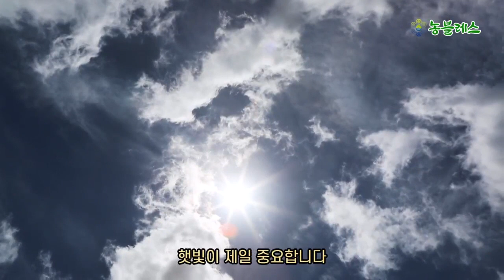농블레스 박성수 박사 한국6차산업 한국형6차산업화 농촌융복합산업 2호 통영시 딸기농장 1편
농블레스 박성수 박사 한국6차산업 한국형6차산업화 농촌융복합산업 2호 통영시 딸기농장(@k-summerstar )